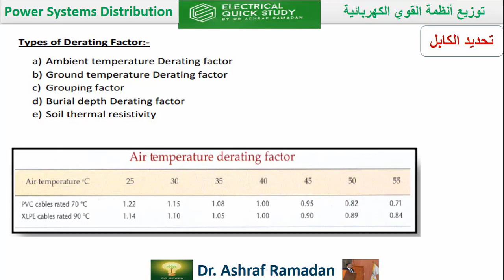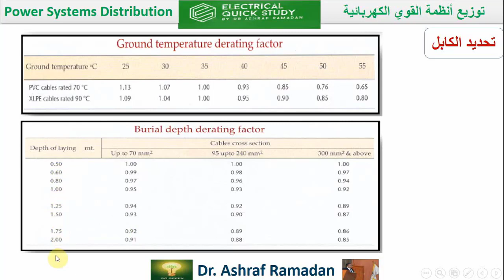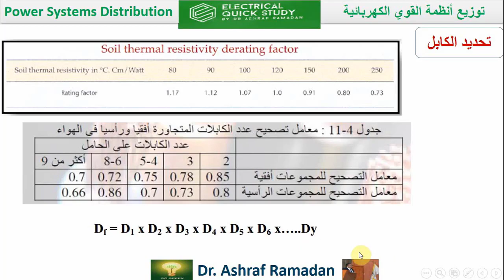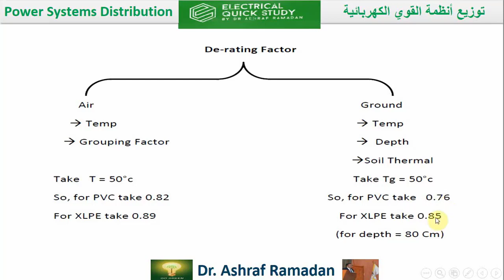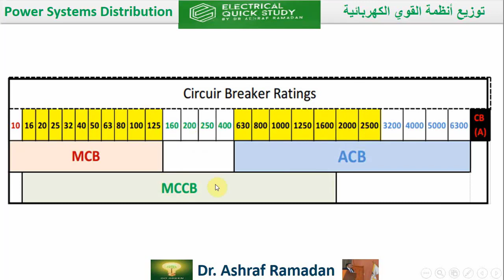الكابلات - الجزء السادس - الكابلات والقواطع